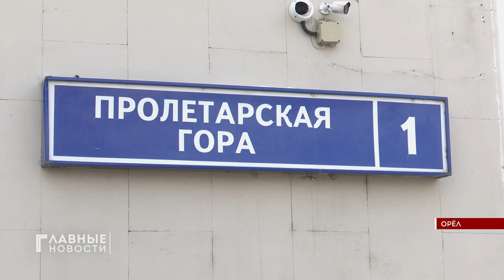С 4 по 10 марта в Орле будут работать цветочные базары.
Для этого организуют 32 площадки. Предпринимателям необходимо было оставить заявки для участия в торговле. Тем, кто намерен продавать цветы нелегально, напоминают об административной ответственности. В Орле организуют рейды, чтобы не допустить несанкционированную торговлю.